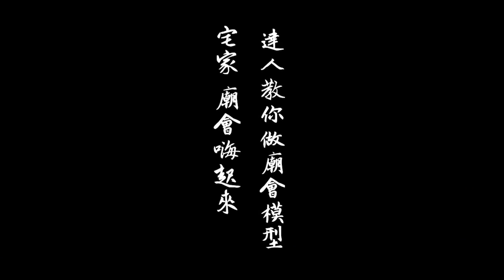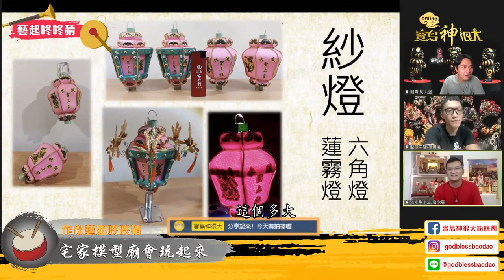【你不會 達人教你】模型廟會玩起來！達人教你做模型！沒有廟會的日子在家也能迎熱鬧！｜藝起咚咚猜 ep.02 寶島神很大Online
🔔每週二、四 20:00，FB、YT雙平台直播

不錯過任何最新民俗神資訊✨